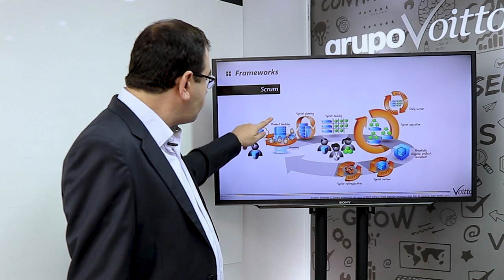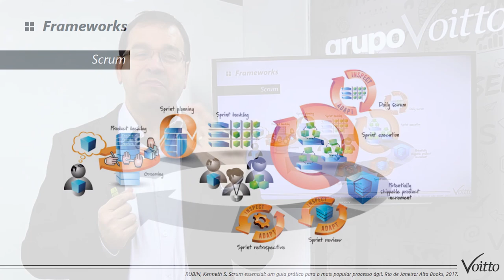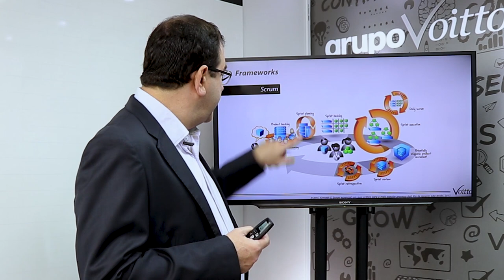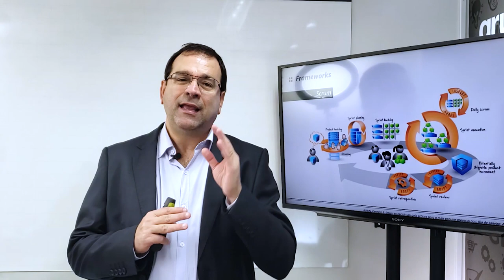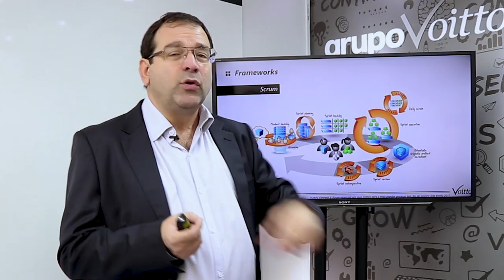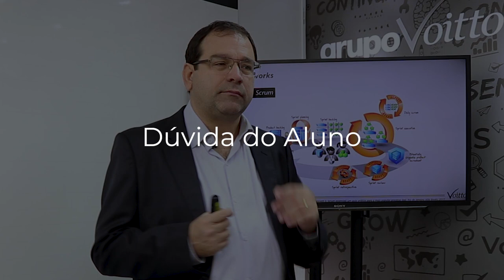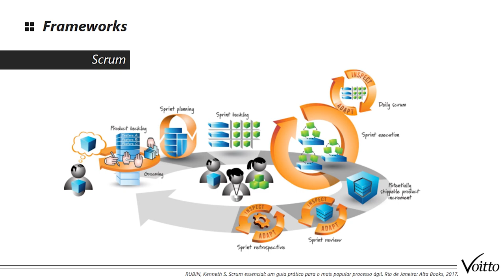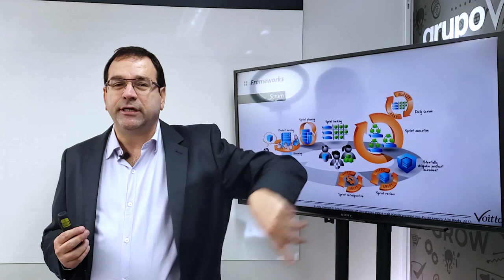FRAMEWORK SCRUM: O QUE É E COMO FUNCIONA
Mês do Consumidor: ofertas exclusivas com descontos de até 80%, além de bônus exclusivos, saiba mais Aproveite o Mês do Consumidor aproveitando ofertas exclusivas com descontos de até 80% além de bônus exclusivos, saiba mais Aproveite o Carnavoitto e inscreva-se em 6 cursos gratuitos com certificado, saiba mais Em meio a um cenário com processos lentos e imprevisíveis, Jeff Sutherland e Ken Schwaber resolveram revolucionar a maneira de desenvolver softwares, e logo quiseram estender esse método para o mundo dos negócios.

Utilizando a Metodologia Ágil, o Scrum se torna uma alternativa muito eficiente e objetiva no gerenciamento de projetos, trazendo uma forma diferente de utilizar o tempo, satisfazer o cliente e organizar o processo. De forma resumida, o Scrum é um framework que possibilita otimização no processo de criação e construção de produtos.

Inicialmente, era apenas ligado à indústria da tecnologia, onde disponibiliza ferramentas para desenvolvimento de softwares. Porém, já não se limita mais a isso: com base nos seus princípios e práticas da Metodologia Ágil, o Scrum pode ser utilizado no desenvolvimento de qualquer produto e se tornou uma forma de gerenciamento de projetos.

Quer saber como funciona, de forma prática, o Scrrm? Acompanhe o vídeo de hoje com o Marcantonio Fabra e entenda de vez o que acontece em cada etapa de evolução dessa metodologia única, que vem sendo cada vez mais aceita no embiente corporativo.

E se você estiver procurando por mais conhecimentos da área, fique ligado:
Ainda não conhece o Scrum? Participe do nosso curso gratuito
Quer uma forma mais discontraída de aprender? Acesse nosso artigo e entenda como o Scrum funciona através de uma das séries mais queridas do Brasil - La Casa de Papel
E para conhecer sobre as certificações do Scrum, leia nosso artigo